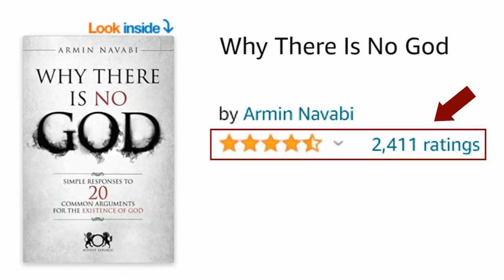The Lab Leak Theory: How Likely Is It To Be True?